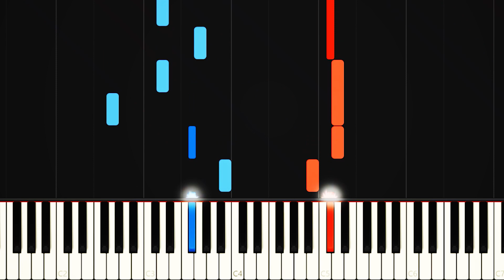نت پیانو خاطرات تو از سیروان خسروی - Sirvan Khosravi - Khaterate To Piano Cover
نام قطعه : خاطرات تو
Song Name : Khaterate To
تنظیم کننده : سیروان خسروی
Singer's Name : Sirvan Khosravi
خرید نت
کانال تلگرام برای آموزش پیانو
Piano Sheet Download
متن آهنگ
برگای زرد منو یاد تو میندازن
چه زود رسید پاییز بازم
اما این بار تو مال من نیستی

روزا دارن آروم آروم سرد میشن
 غروبا دلگیرترن
همه دنیا بهم میگن نیستی

تو راحت از عشقم گذشتی و بازم
من آرزوم اینه برگردی پیشم
همیشه تو ذهنم میمونی اما من
تو خاطرات تو کم کم گم میشم
کم کم گم میشم

اون روزی که
 خاطراتت از آرزوهات بیشتر بشه
اون روزی که
 پیر شده قلب تو واسه همیش

تو رو دیدن
 زیر بارون با تو خندیدن
 مثه یه خوابه واسه من
کاش بازم خواب تو ببینم